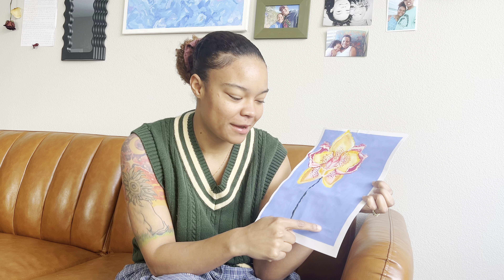Cozy and Calm Art Vlog 14 | Painting, Restocking Groceries, and Arranging Three Flower Bouquets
I was supposed to post this video well over three weeks ago. However, I finally got to see family that I haven't in forever and that took precedence. So here we are 8 days past the new year lol.

   Anyways, I hope this video finds you well. I figured It would be a good video to throw on in the background while cleaning or creating art. I love these types videos for that purpose.

    I hope this video gives you a little piece and a moment to take a breathe from whatever life has going on. Stay safe, love ya.